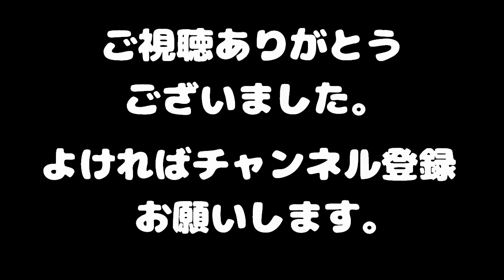江戸時代の大工は辛いよ【昔求人転職その３】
シリーズ第3回は江戸時代の大工。
　こういう徒弟制度はあったほうがいいのか悪いのかうｐ主にはわかりません。
　ただし岡本綺堂の『半七捕物帖』とか読むと、昔はずいぶんと理不尽なこともあった。明治時代のほうがずっと拓けている、みたいなことも書いてあったと記憶しています。